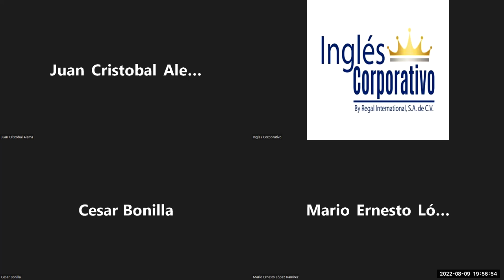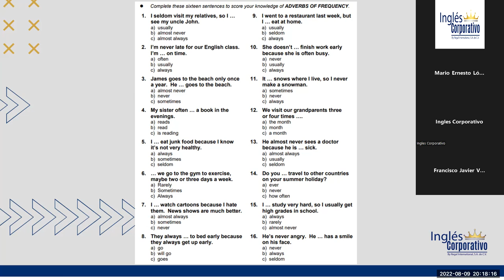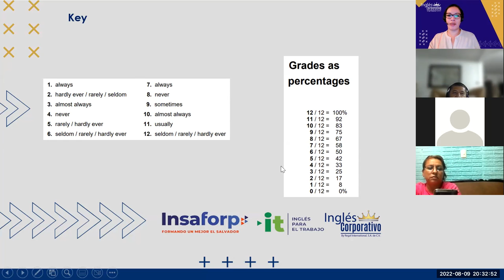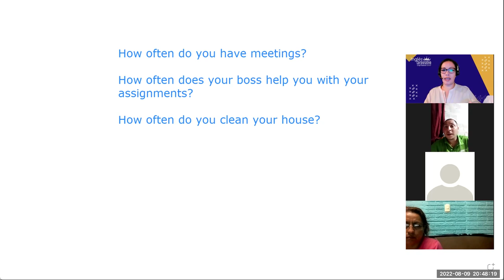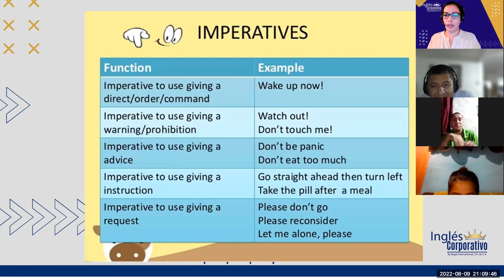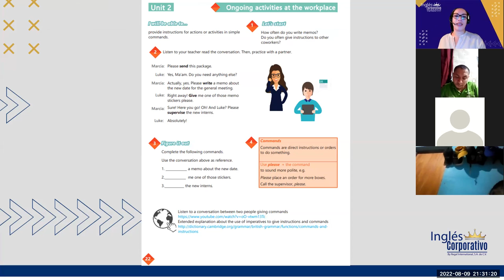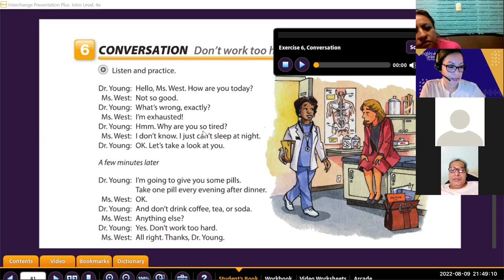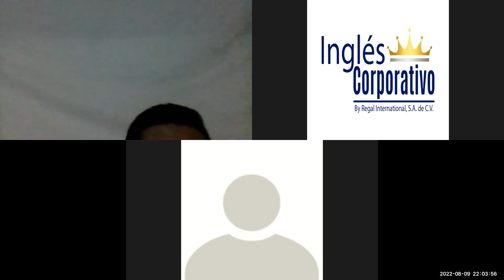Inglés Corporativo-Ago-9-2022- How to use imperatives